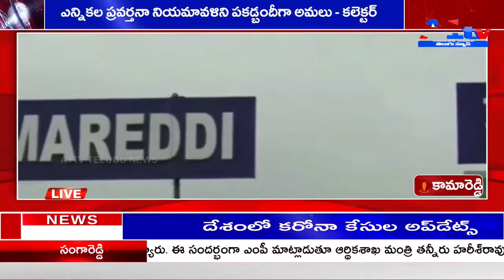రాజేంద్రనగర్ 12 మంది పేకాటరాయుళ్ల అరెస్ట్, నగదు స్వాధీనం || A1TV TELUGU